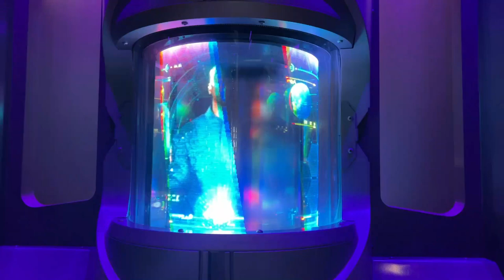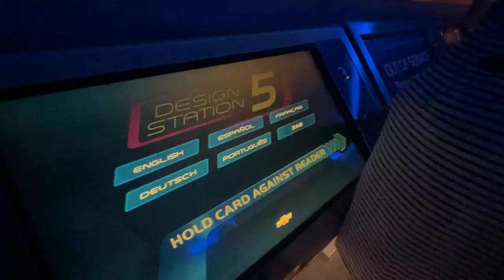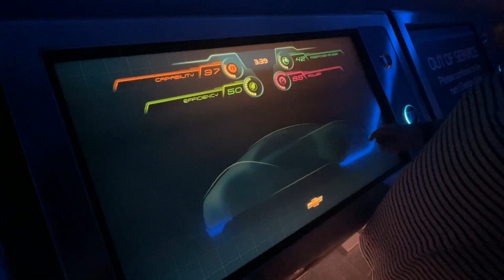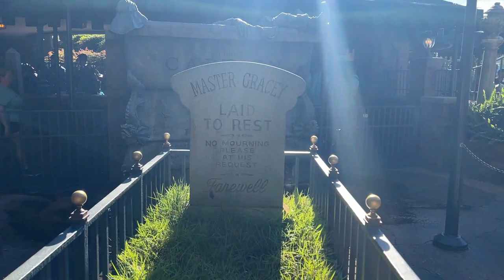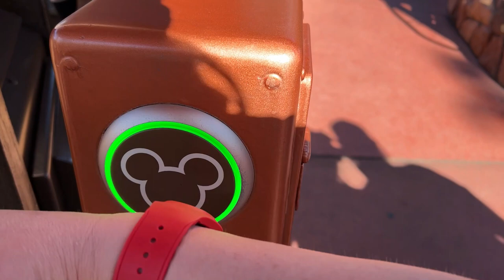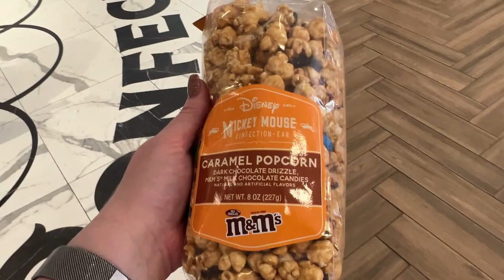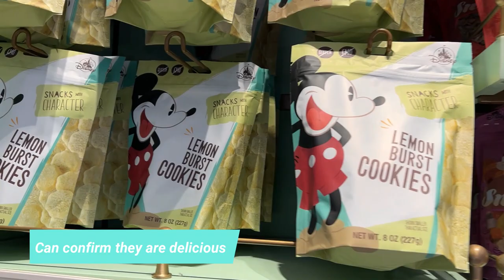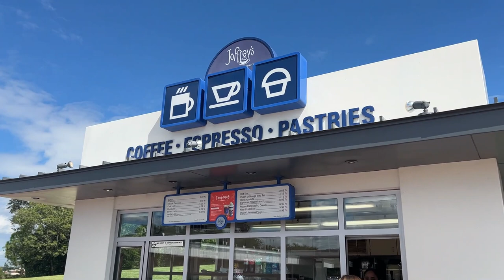DISNEY VLOG | Day 3 & 4 | Epcot & Magic Kingdom | October 2023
After 2 long travel days it’ finally time to visit the Parks at Walt Disney World in Orlando. First up is Epcot followed by Magic Kingdom. Unfortunately our plans were cut short due to illness, but we did enjoy some of the rides and even got to meet Winnie the Pooh and his friends at a character breakfast.

Follow us on X (Twitter):- @hunting_vegas

Music Credits
Woke me at the Break of Day by Ben Johnson
Music from Uppbeat (free for Creators!)

Adventure Island by Aaron Paul Low